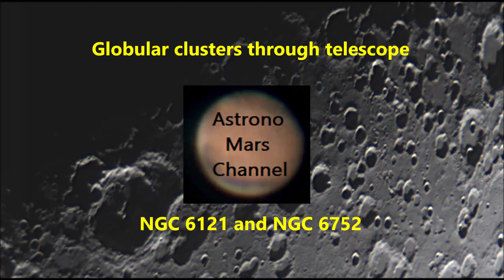Globular clusters NGC 6121 and NGC 6752 through a 8-inch Schmidt Cassegrain c8 telescope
I had some problems to align the telescope with respect to horizontal, so I had do limit the exposure time this time.
Setup:

Telescope: Celestron Schmidt-Cassegrain SC 203/2032 NexStar 8 SE GoTo
Astrophotography:
ngc 6121
exposure/frame: 15 seconds
best light frames:12 (180 seconds exposure)
dark frames: 20
ISO:3200

ngc 6752
exposure/frame: 6 seconds
best light frames:46(4,5 minutes exposure)
dark frames: 20
ISO:6400
About the targets:

NGC 6121

NGC 6121 is a globular cluster of stars in the constellation Scorpio, discovered by the astronomer Swiss Jean-Philippe de Chéseaux. It was cataloged by the French astronomer Charles Messier in 1764, which was the first to recognize the astronomical object as a globular cluster, the first
discovered from history.

The cluster is only 7 200 light years away from Earth, considered the globular cluster closest to Earth until 2007, when the distance from the FSR 1767 cluster was estimated to be only 4 900 light years from Earth. A "bar" structure at its core, unusual for globular clusters, visible on amateur telescopes.

NGC6752

NGC 6752 (also known as Caldwell 93 and nicknamed the Great Peacock Globular) is a globular cluster in the  constellation Pavo. It is the fourth-brightest globular cluster in the sky, after Omega Centauri, 47 Tucanae
and Messier 22, respectively. It is best seen from June to October in the Southern Hemisphere.

NGC 6752 was first identified by one James Dunlop of Parramatta on 30 June 1826, who described it as an irregular  bright nebula which could be resolved into a cluster of many stars, highly compressed at the centre. This corresponds  with a core region densely populated with stars around 1.3 light-years in diameter, which indicates it has undergone  core collapse. The cluster lies around 13,000 light-years distant and is one of the closer globular clusters to Earth. It also lies 17,000 light-years away from the galactic centre. It belongs to Shapley–Sawyer Concentration Class VI,
namely of intermediate density, and has been calculated to be 11.78 billion years old. There are many binary stars in the system, as well as blue stragglers, which are likely to have been formed by collisions and mergers of smaller stars.

pt-br
Eu tive alguns problemas para alinhar o telescópio em relação à horizontal, então limitei o tempo de exposição dessa vez. As informações técnicas estão no primeiro texto (inglês).
Sobre os alvos:

NGC 6121

NGC 6121 é um aglomerado globular de estrelas na constelação de Escorpião, descoberto pelo astrônomo  suíço Jean-Philippe de Chéseaux. Foi catalogado pelo astrônomo francês Charles Messier  em 1764, que foi o primeiro a reconhecer o objeto astronômico como um aglomerado globular, o primeiro  descoberto da história.

O aglomerado está a uma distância de apenas 7 200 anos-luz da Terra, considerado o aglomerado globular  mais próximo da Terra até 2007, quando a distância do aglomerado FSR 1767 foi estimada em apenas 4 900  anos-luz da Terra. Chama a atenção uma estrutura em "barra" em seu núcleo, incomum para aglomerados globulares,  visível em telescópios amadores.

NGC6752

O NGC 6752 (também conhecido como Caldwell 93 e apelidado de Globular do Grande Pavão) é um aglomerado globular no  constelação Pavo. É o quarto aglomerado globular mais brilhante do céu, depois de Omega Centauri, 47 Tucanae e Messier 22, respectivamente. É melhor visto de junho a outubro no Hemisfério Sul.

O NGC 6752 foi identificado pela primeira vez por James Dunlop de Parramatta em 30 de junho de 1826, que o descreveu como um
nebulosa brilhante que poderia ser resolvida em um aglomerado de muitas estrelas, altamente compactado no centro. Isso corresponde
com uma região central densamente povoada por estrelas com cerca de 1,3 anos-luz de diâmetro, o que indica que foi submetida
colapso do núcleo. O aglomerado fica a cerca de 13.000 anos-luz de distância e é um dos aglomerados globulares mais próximos da Terra.
Também fica a 17.000 anos-luz de distância do centro galáctico. Pertence à Shapley - Sawyer Concentration Class VI, de densidade intermediária, e foi calculado em 11,78 bilhões de anos. Existem muitas estrelas binárias no sistema, bem como retardatários azuis, que provavelmente foram formados por colisões e fusões de estrelas menores.